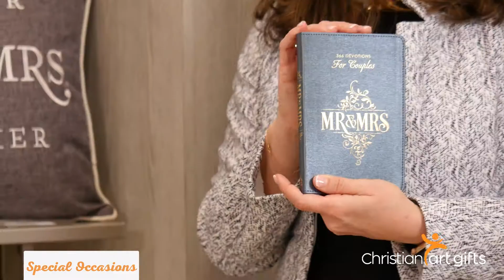Wedding Gifts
Christian Art Gifts provides a full line of Wedding Gifts